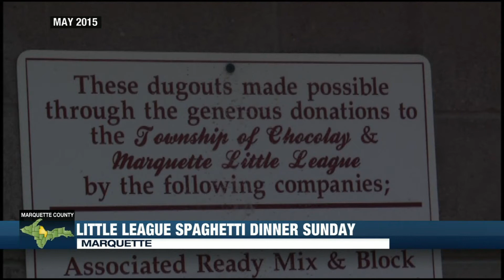Marquette Little League Spaghetti Dinner